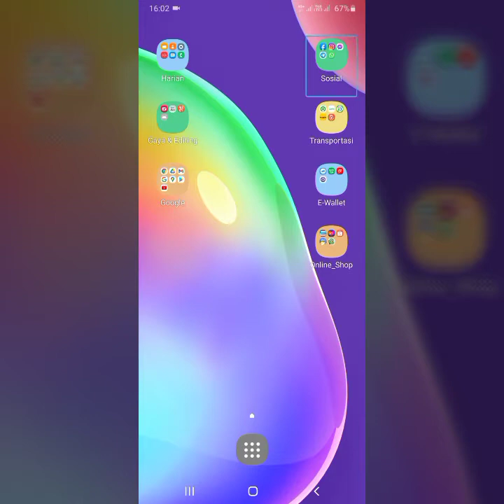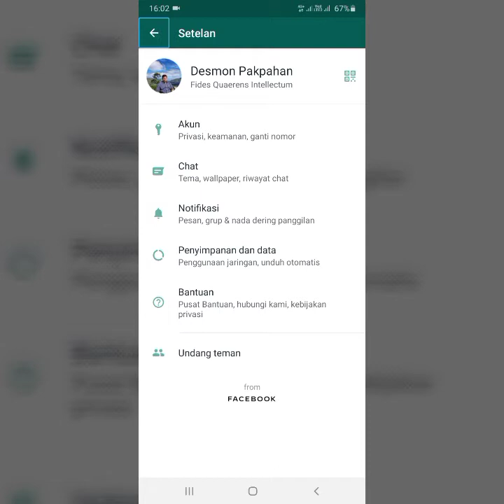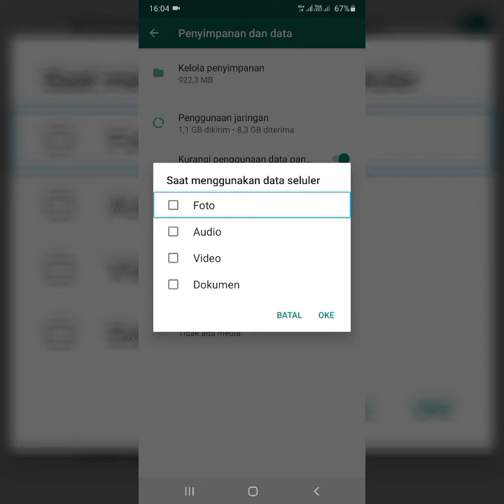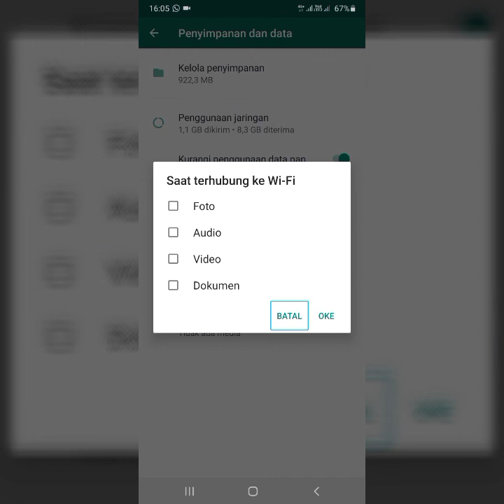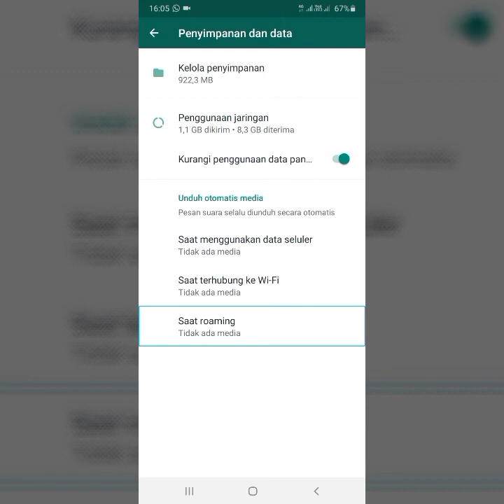Kamu Pengguna WhatsApp Aktif? Dengan Cara Ini Kamu Tidak Perlu Selalu Menghapus Data Penyimpanan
WhatsApp adalah sarana perpesanan yang memiliki pengguna aktif paling banyak di dunia saat ini. Di dalam statistik download aplikasi play store misalnya, pengguna whatsapp sudah mencapai lebih dari 2 miliar orang. Hal ini berarti bahwa pengguna whatsapp secara statistik sudah hampir menyentuh 1/3 dari seluruh penduduk dunia. Terlebih lagi di masa-masa pandemi covid 19 seperti sekarang ini, penggunaan WhatsApp menjadi semakin tinggi. Sebab kegiatan-kegiatan daring baik pendidikan maupun pekerjaan, akan menyentuh WhatsApp sebagai media komunikasi aktif.
Sebagai media perpesanan yang lengkap, maka whatsapp juga memungkinkan penggunanya untuk saling berbagi baik foto maupun video atau dokumen dan banyak lainnya. Dan WhatsApp group menjadi sarana yang umumnya dijadikan sebagai tempat saling berbagi tersebut.
Persoalannya adalah, banyaknya pesan yang berbentuk video maupun foto atau dokumen tersebut membuat banyak pengguna akan repot untuk menghapus data penyimpanan di perangkatnya oleh karena kapasitas yang tidak memadai. Untuk mengatasi persoalan ini maka tutorial ini diharapkan dapat menjadi jawabannya.